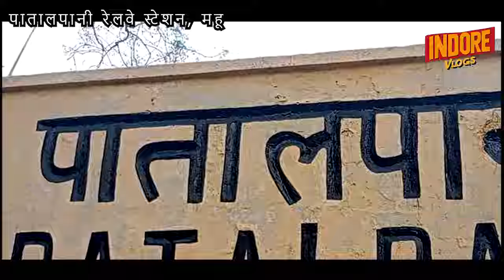Patalpani Railway Station, Mhow | Indore Vlogs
Patalpani Railway Station, Mhow